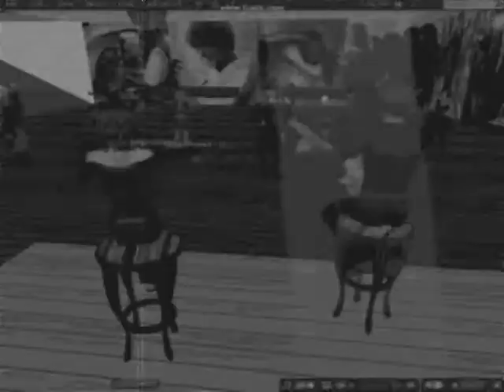Maritime Memories - Pillowfish at The Maritime Club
Folk/Alt duo, Pillowfish performing in The Maritime Club in 2009